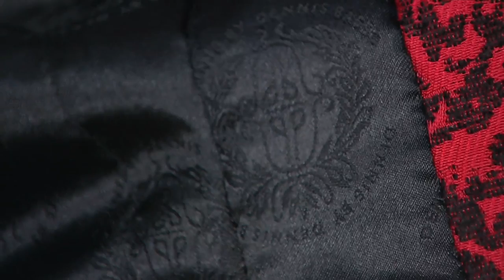Dennis Basso Brocade Coat with Removable Faux Fur Collar on QVC